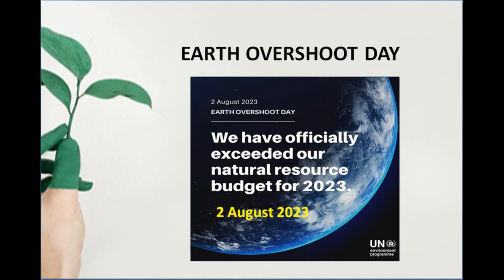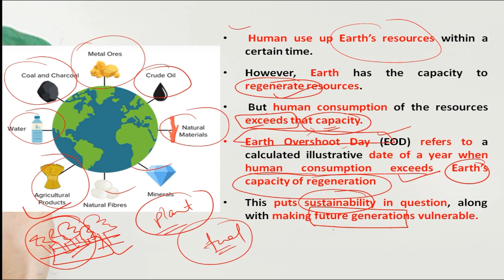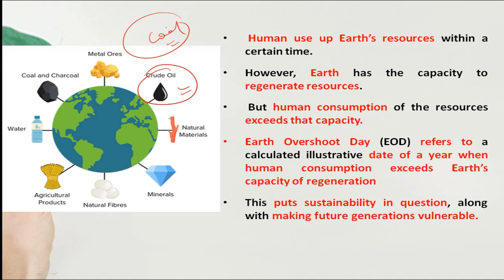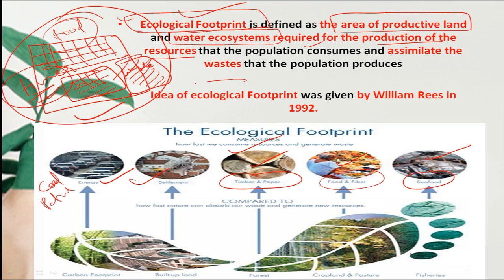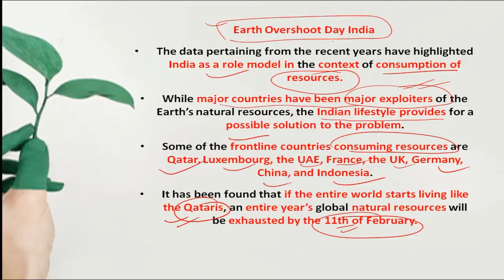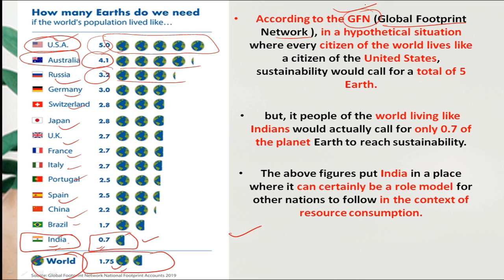What is Earth Overshoot Day l What is Earth Overshoot Day l What is Earth Overshoot Day upsc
EGF Academy is an institute for for NET-JRF and UPSC&IFoS exams preparation for Environmental science, Geography & Forestry. We provide quality education at affordable fee so that the students can learn and achieve his/her goal at comfort of home.